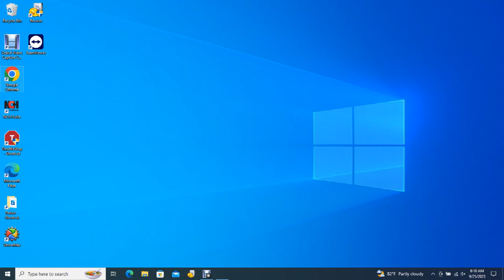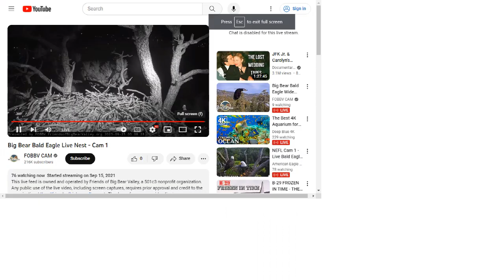Big Bear Bald Eagles 09/24/2023 22:56